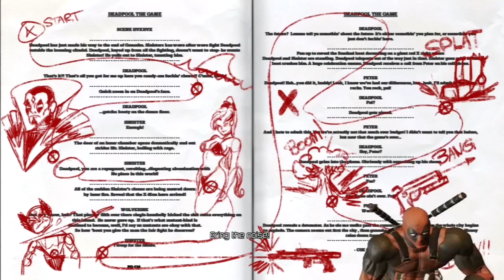GQAznGaming Adventures Let's Play Deadpool Part 7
GQAznGaming Adventures with my friend Rachel aka CruelRodent(PSN) my resident Deadpool expert / fangirl!